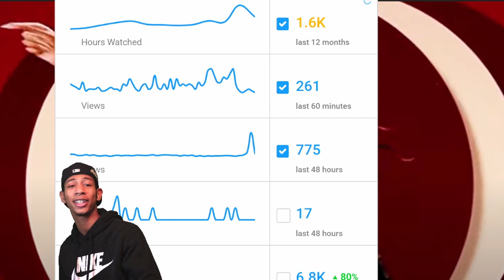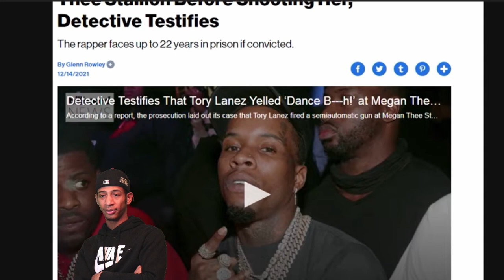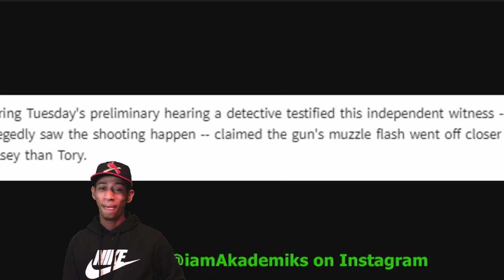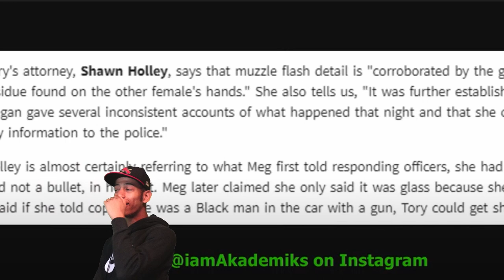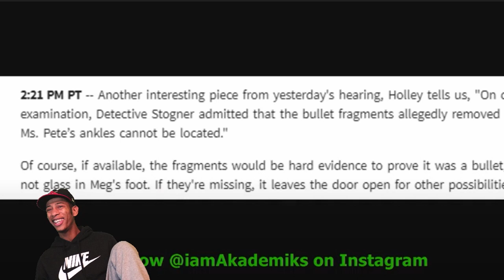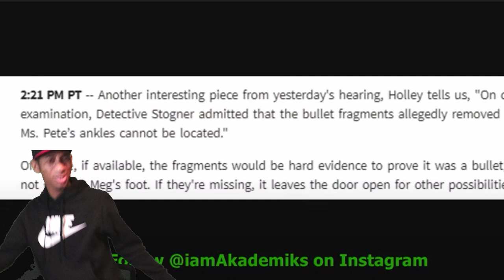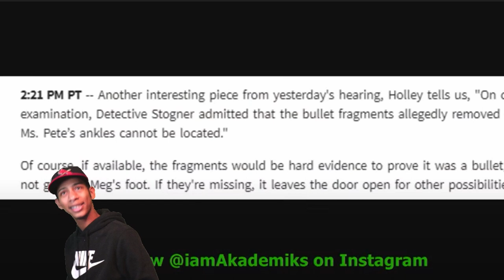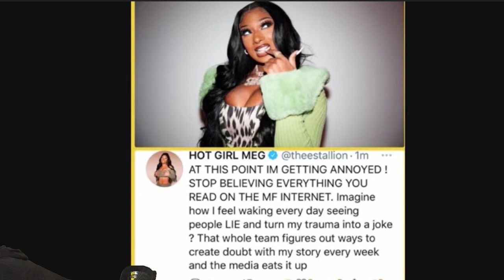MISSING! Evidence Shows Tory Might NOT be the Shooter (REACTION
Thank you guys for watching, please subsc ribe if you haven't already.